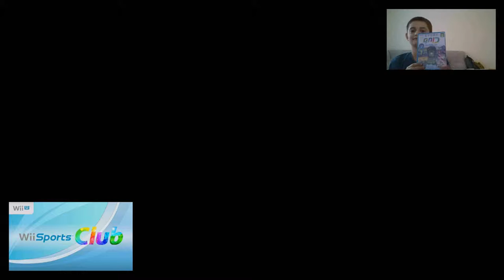Tennis Wii fit U Sports Club beth VS Hari Gaming